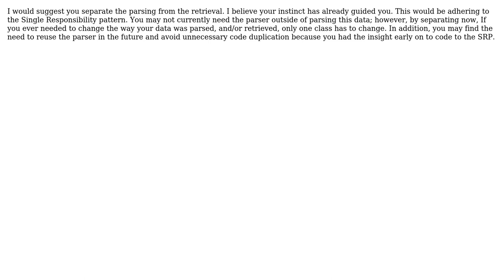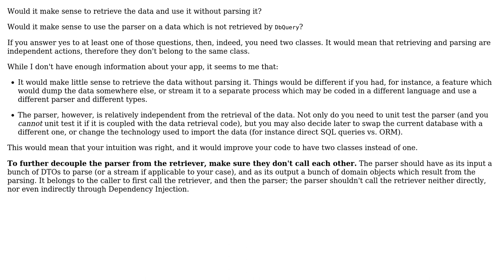Software Engineering: Design guideline for data access (2 Solutions!!)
Software Engineering: Design guideline for data access

With thanks & praise to God, and with thanks to the many people who have made this project possible! | Content (except music & images) licensed under CC BY-SA | Music | Images & others | With thanks to user R. Gomez user Eric Smith user Arseni Mourzenko and the Stack Exchange Network Trademarks are property of their respective owners. You are responsible for your own actions.